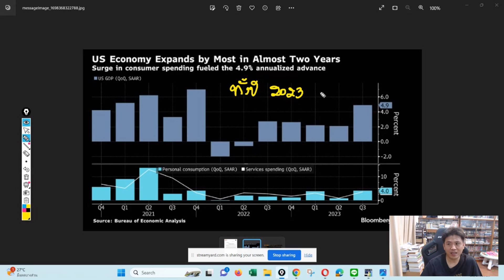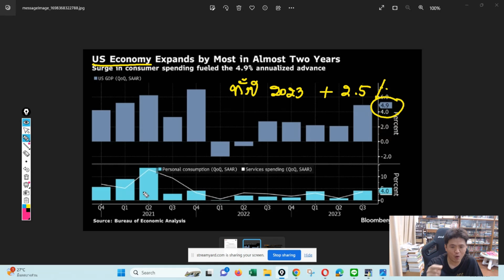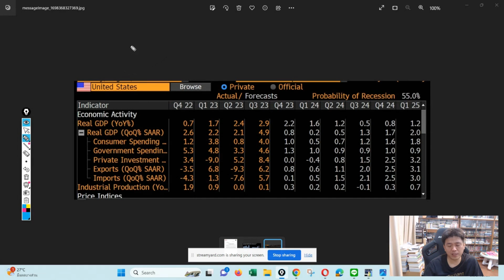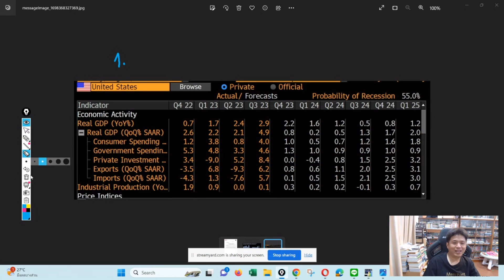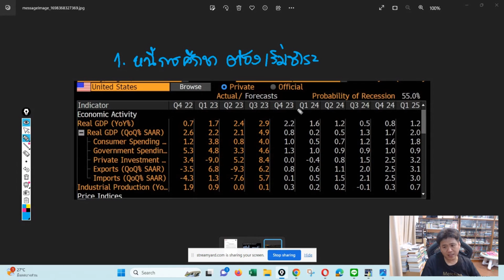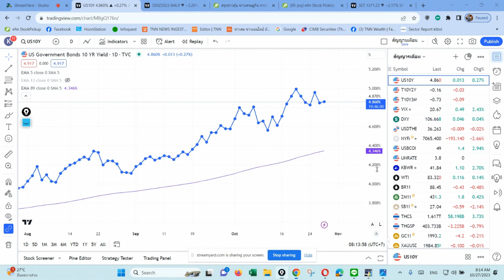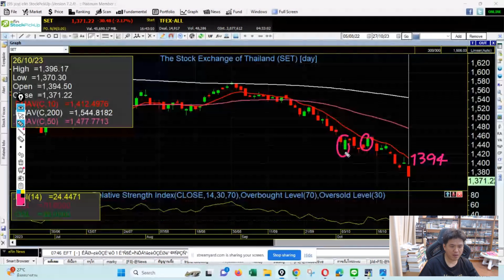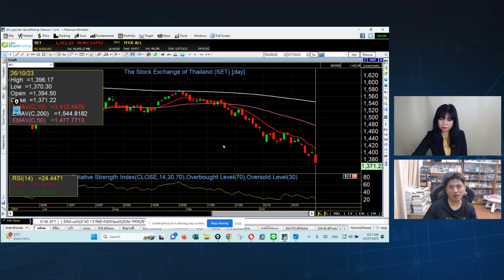สาเหตุที่ทำให้ US Bond Yield จะเริ่มปรับลง กับคุณประกิต สิริวัฒนเกตุ I TNN WEALTH 27 ต.ค. 66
สาเหตุที่ทำให้ US Bond Yield จะเริ่มปรับลง